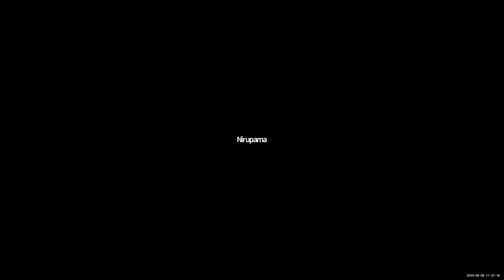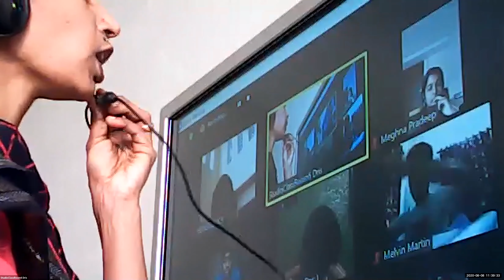Dr.Raju Davis International School | CLASS 9 MALAYALAM | 08-08-2020